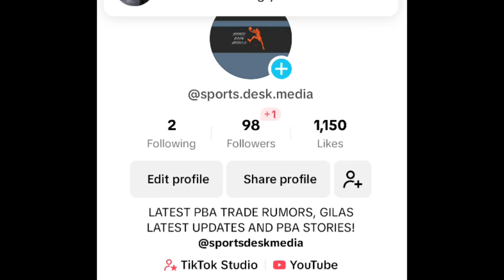PAUSO LANG DAW ITO! 4 POINT PLAY SA PBA PINAGTAWANAN! MAY BENEFIT BA ITO SA LIGA?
4 POINT PLAY SA PBA PINAGTAWANAN!

PBA
PBA GAMES
PBA LATEST NEWS UPDATES
PBA HIGHLIGHTS
PBA PLAYERS HIGHLIGHTS
PBA 4 POINT PLAY
WILLIE MARCIAL
WILLIE MARCIAL PBA